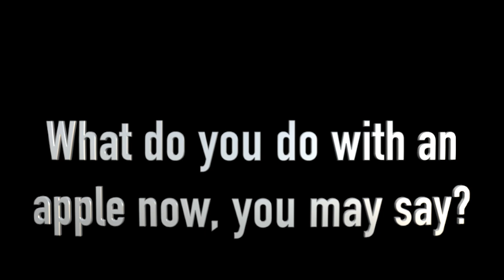Midland Valley High School iPhone Commercial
Jasmine Butler
Symia Wheeler
Keira Whetstone
Christiana Lakes